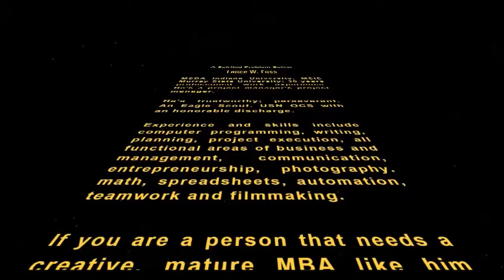(AiBLE-C) Hire Lance W. Foss - Star Wars Intro Theme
Fiverr develop.